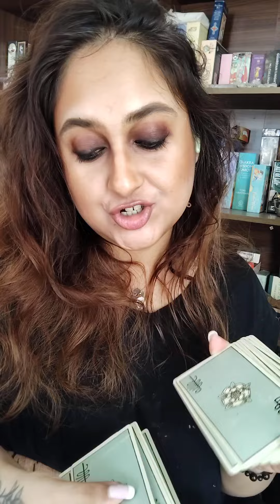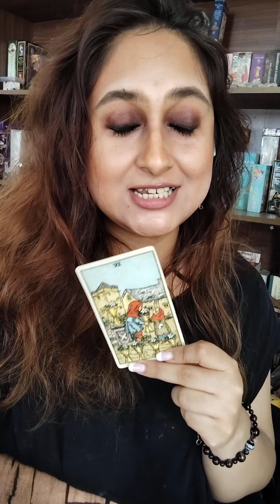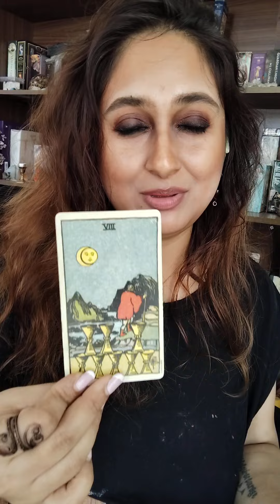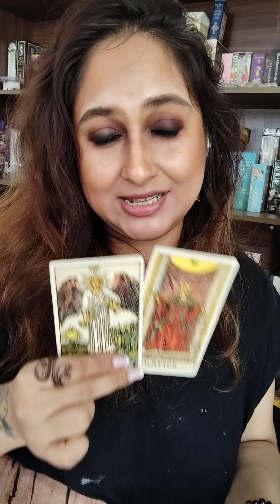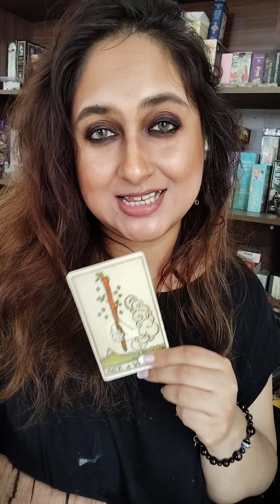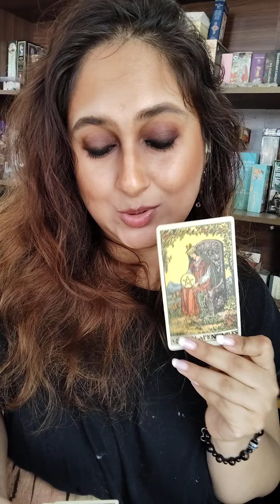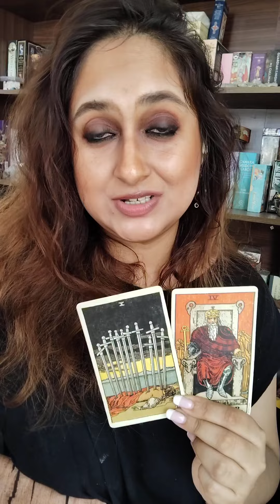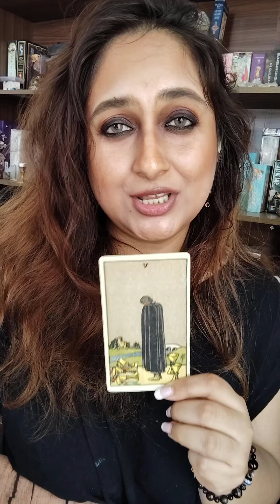A Major Change That's Happening In Your Life By The End Of 2024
Pile 1- 0:47

Pile 2- 6:54

Pile 3- 12:18

I hope you found this Tarot reading and helpful to find out what do you need to know about the upcoming changes in the next three months from your spirit team ❤️ ❤️ ❤️

If you are a makeup lover like me 😉,

***People In India
Shop from my website for personal tarot readings and handmade crystal magic bracelets made by me 😍💓.

Or

***People Outside Of India
If you are outside of India, and interested in getting a reading from me

15 min tarot session via whatsapp call - 28 USD
45 min tarot session via whatsapp call - 60 USD
Ask Three Questions & Receive a reading via whatsapp text message - 28 USD